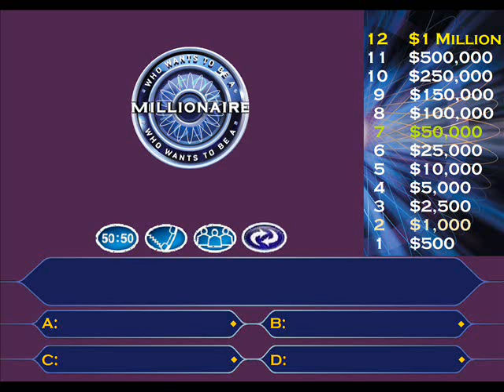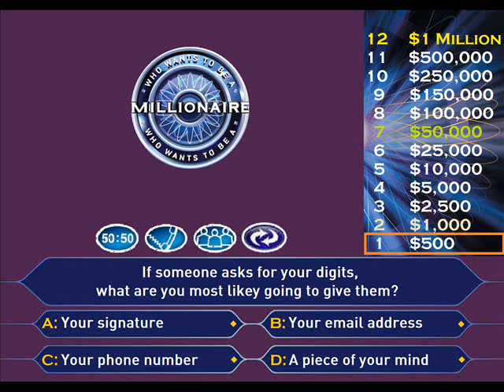Millionaire Interactive - 4.01